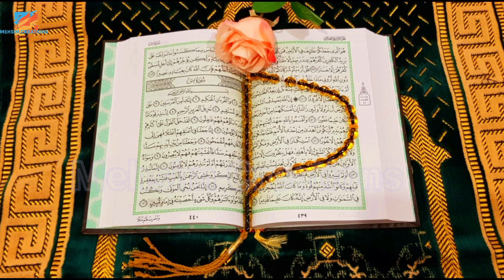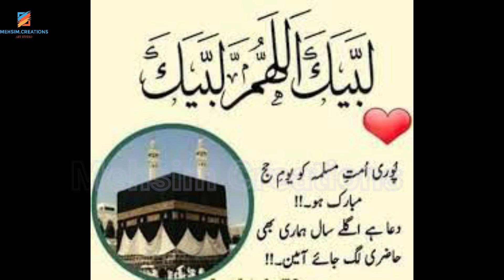Hajj 2021 | Labbaik Allahumma Labbaik | Hajj Special WhatsApp status